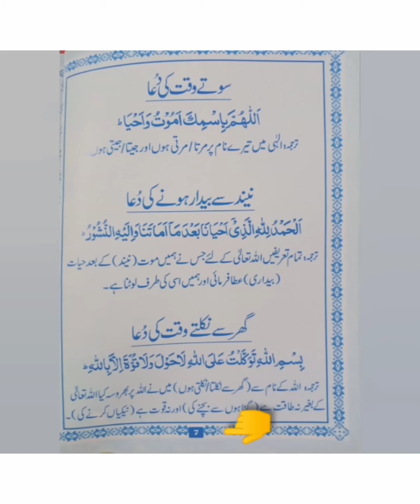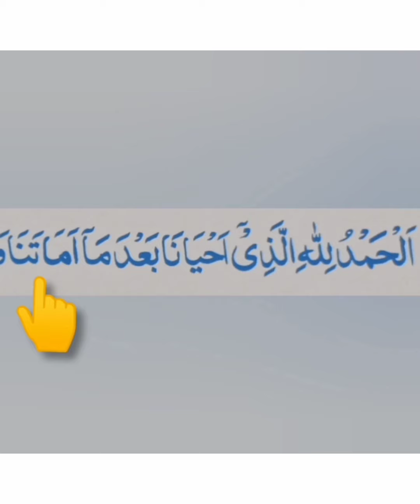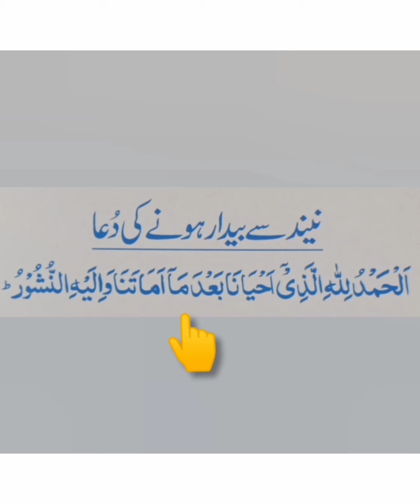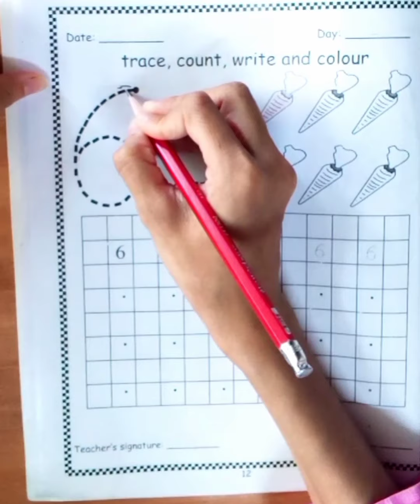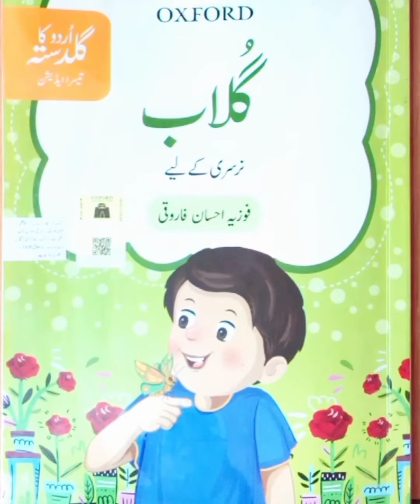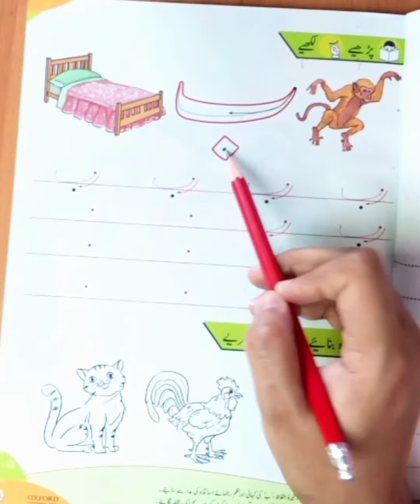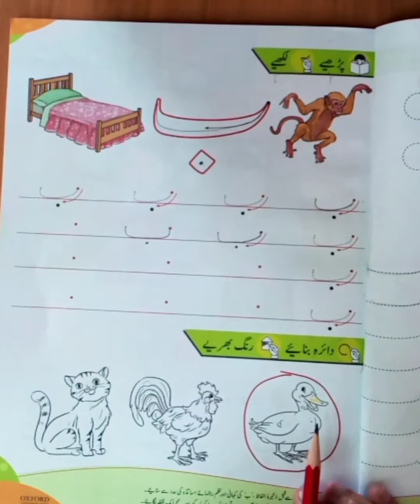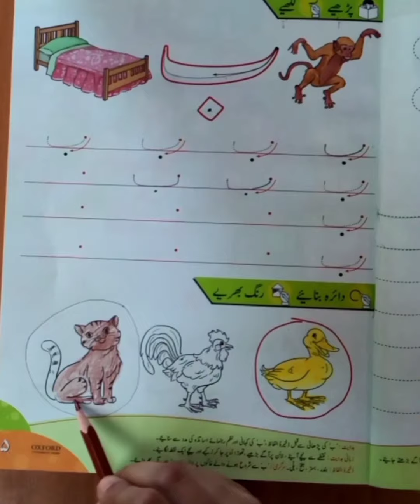Class : Nursery Day : 8